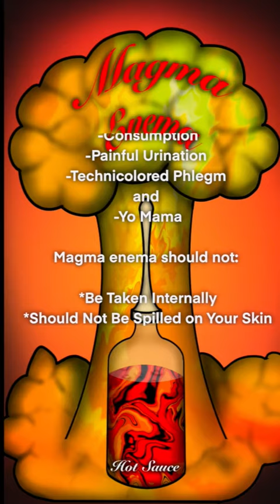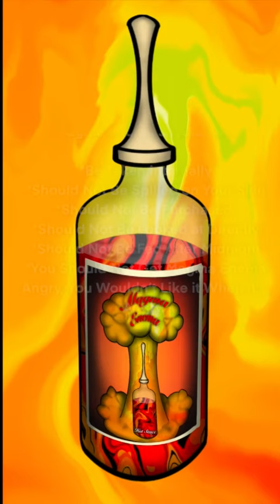Magma Enema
The Latest, highly questionable product from Elder Gods Empire.